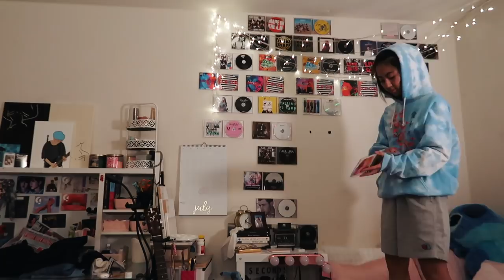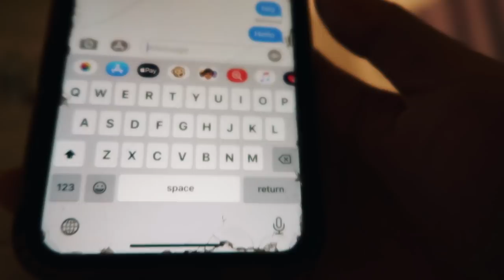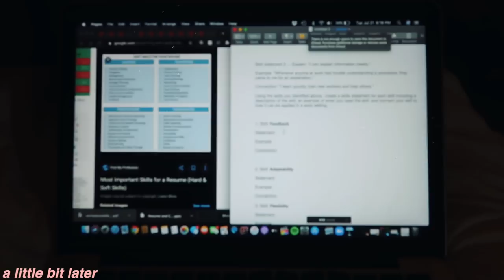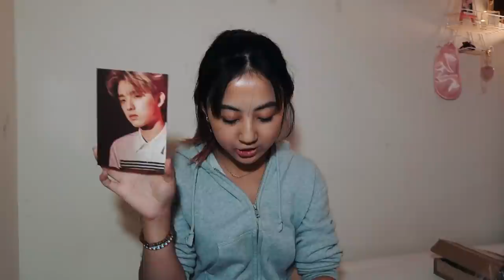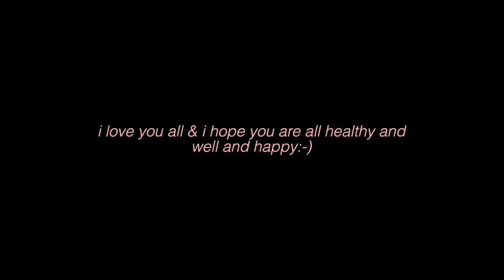week in my life: taking down the cd wall, bangs update, kpop album unboxing🌟 | 20s Diaries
HAHAHAHAH I JUST CAME BACK FROM THE ER AND I IMMEDIATELY STARTED BACK ON EDITING THIS VIDEO. the grind don't stop bbygz😤

but in all seriousness, hello! welcome to today's video. i think weekly vlogs are becoming my new fav thing to film & edit so i wanted to hit y'all with another one. we do some fun stuff like take down the CD wall, have a heart to heart chat, unbox some kpop albums (that i legit ordered a month ago/got7 & day6 ofc v on brand), and mukbanged it out with chloe. it's a solid good time if i do say so myself.

anywhoooo, it is 5 IN THE MORNING AND IM SO TIRED IT'S LITERAL INSANITY. but pls, stay healthy and hydrated and happy, my loves. i'll catch you in the next one.

ily a fricken milly,
alyssa x

Nineteen. IS OUT NOW!